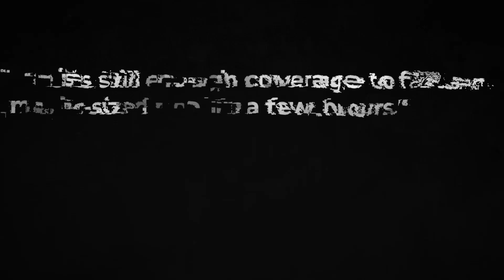James Webb Telescope Just Detected Alien-Like Structure In Space!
The James Webb space telescope has made headlines across the world because it is capturing some of the most exquisitely detailed images of the cosmos ever captured by human eyes. The latest photos of the cosmos captured by the James Webb Space Telescope (JWST) are breathtakingly amazing to anybody who views them. However, they are also very unexpected and contrary to the theoretical predictions of most expert astronomers and cosmologists. With the James Webb Space Telescope's looking back in time, we've found a startling discovery that calls into question our current model of the cosmos.